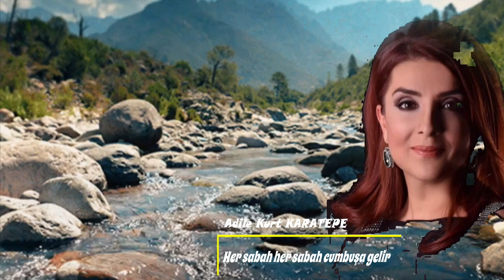Adile Kurt Karatepe ⊰❀⊱ Her Sabah Cumbuşa Gelir ⊰❀⊱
Adile Kurt Karatepe ⊰❀⊱  Her Sabah Cumbuşa Gelir  ⊰❀⊱ (494)
Her sabah her sabah cumbuşa gelir (el aman)
Dağlar daşlar dostun adın çağırır
(He dost hey el aman sevdiğim)
Bülbül de gül için figana başlar (el aman)
Çağlar çağlar dostun adın çağırır
(Ya gel dost dost dost dost dost)

Derdimi söylesem uçan guşlara (el aman)
Bakmıyon mu gözümdeki yaşlara
Sular başın vurur taştan taşlara (el aman)

Gitmez oldu yare giden yollarım (el aman)
Felek kırdı kalkmıyor ki kollarım
Bir gün olup sussa bile dillerim (el aman)
Söyler söyler yarin adın çağırır

Aşık Veli Aydın
Tokat
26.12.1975 tarihinde incelenen bu türkü, Muzaffer Sarısözen tarafından derlenmiştir. Rept. No: 1202